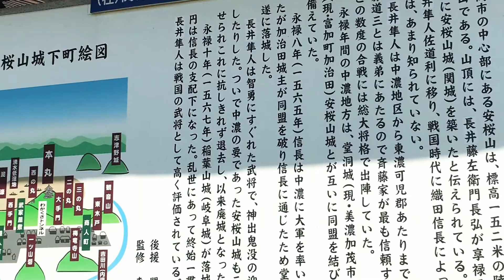《関城（美濃国）》2018 〜関城を観る〜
《関城（美濃国）》
［読み方］せきじょう（みののくに）
［撮影地］岐阜県
［撮影日］2018/06/24
［撮影者］バイソン
［BGM］Japanese Style 2（written by RIG Production）